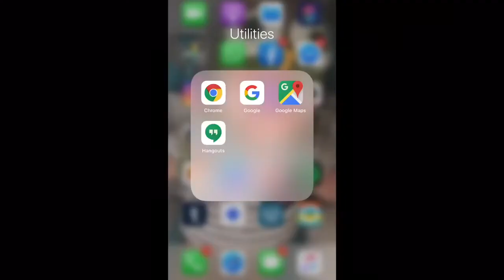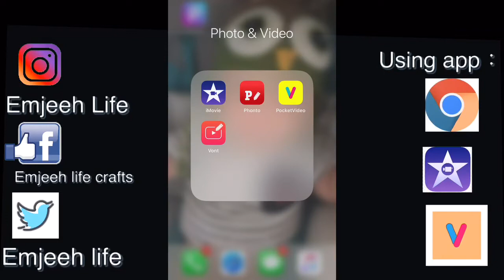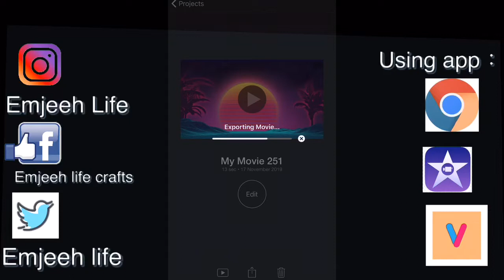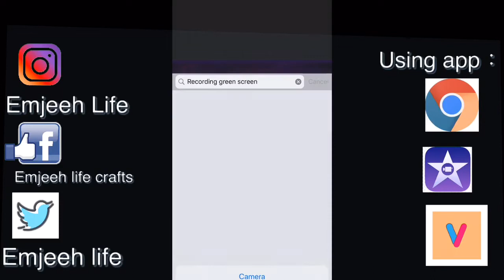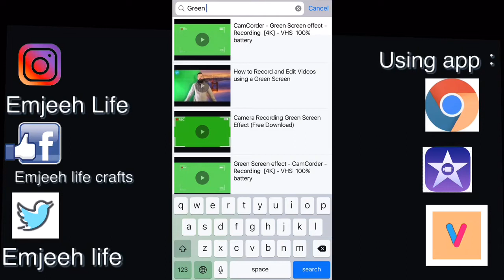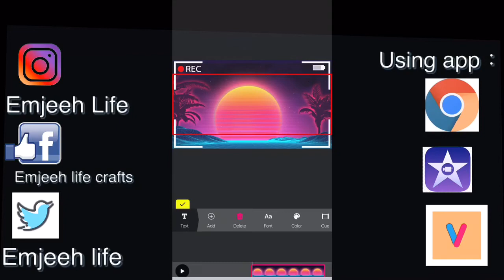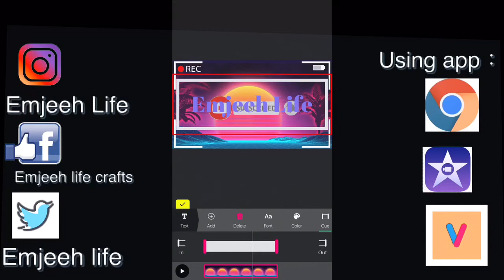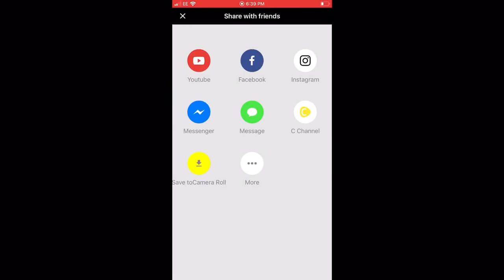Aesthetic intro on your iphone 🤍 *easy*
aesthetic intro tutorial IOS | tagalog

I’ll teach you how to edit an aesthetic  intro using iOS or iphone In easy way

App using:
Chrome
iMovie app
PocketVideo

Intro tutorial
Intro tumblr
Intro youtube aesthetic
Aesthetic intro
Beauty guru intro